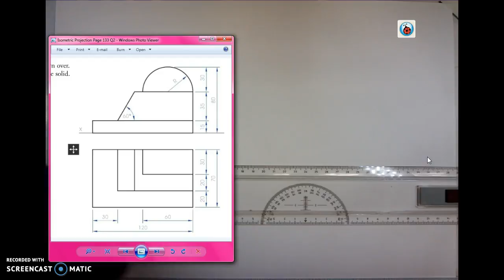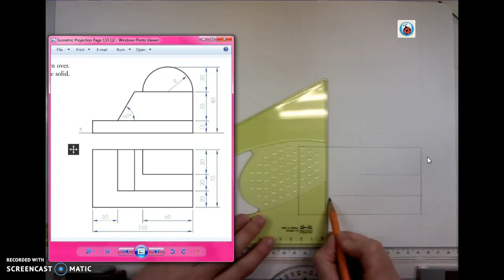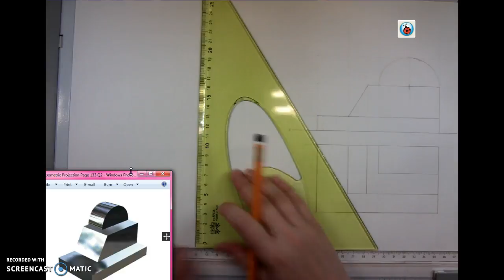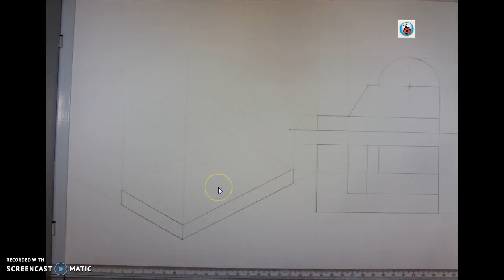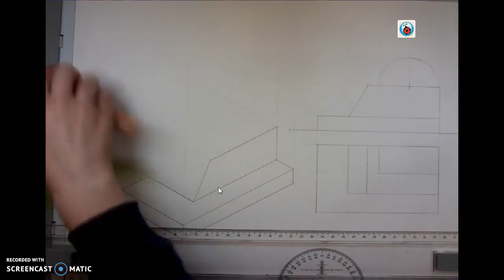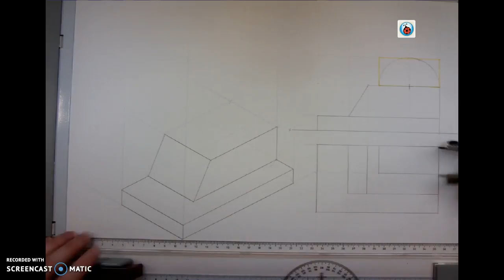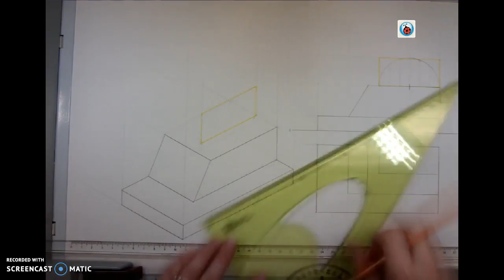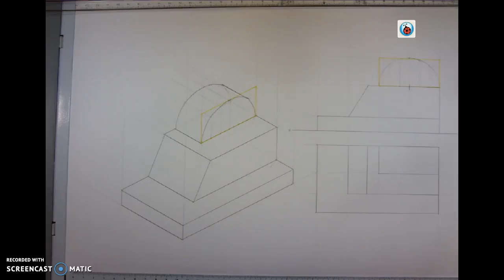Isometric Projection Page 133 Q2